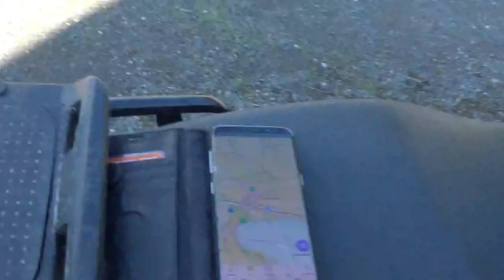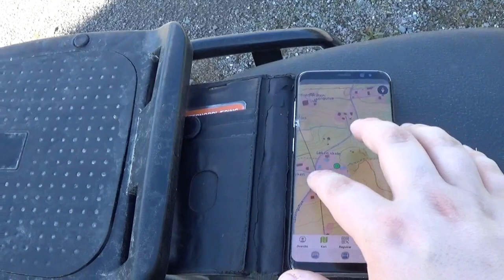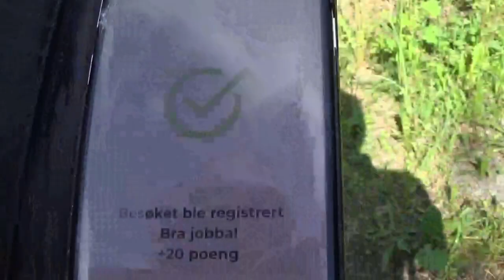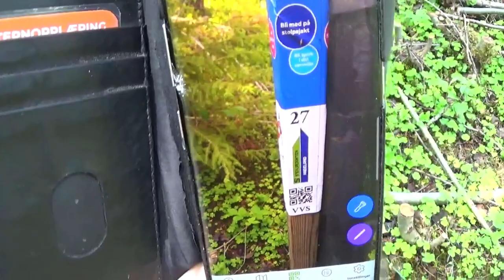Robin på Stolpejakt #4 | Grindvoll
Neste området er Grindvoll, der har jeg aldri vært før.